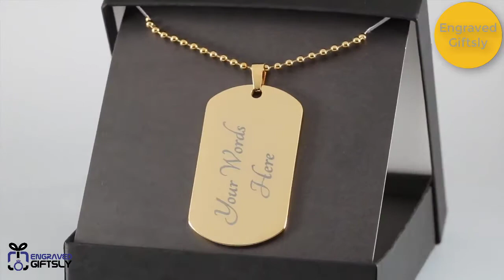Custom Photo Dog Tag Necklace For Man - Dog Tag Gift With Photo And Tag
Handmade To Order From Surgical Stainless Steel & Shatterproof Glass With Optional 18k Gold Finish. High-Quality Image Transfer. HandMade In the USA. Packaged In Gift Box

We Guarantee It Will Exceed Your Highest Expectations!